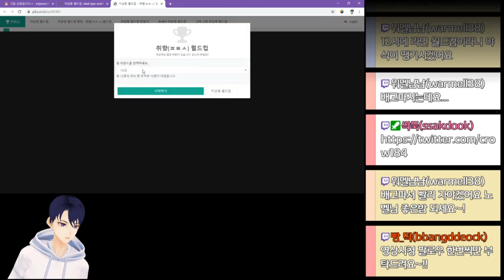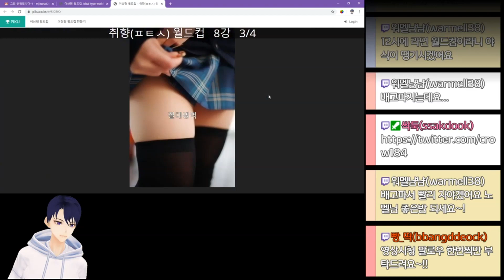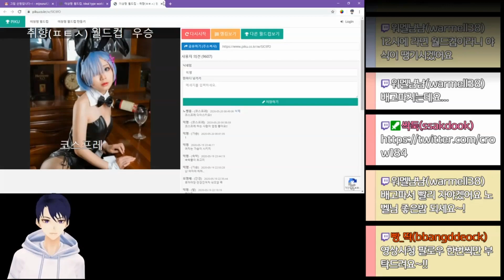이상형 월드컵 ㅗㅜㅑ! 나의 ㅍㅌㅅ는 ????!!😈후방주의